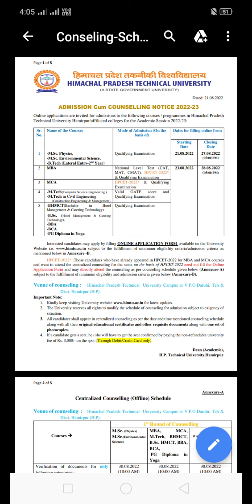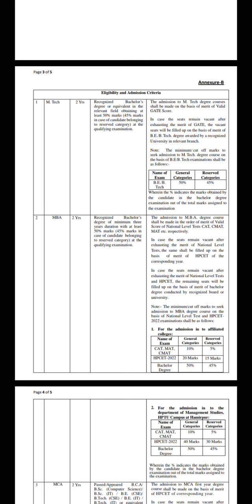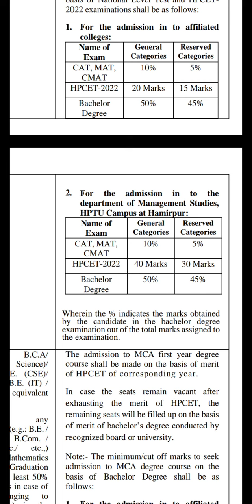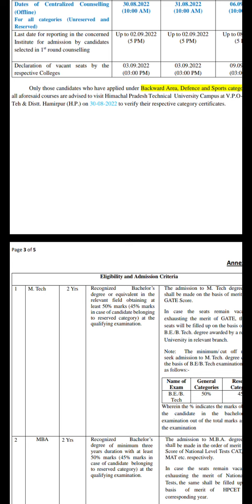HPTU admission cum counselling schedule for various ug / pg courses (MBA , MCA , MSc ,etc)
The link to download information on is :
I suggest everyone to read the notice properly before applying and then attend the counselling on prescribed schedule.